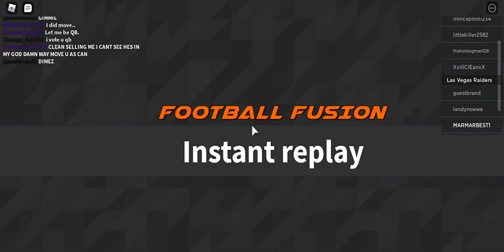DEREK CARR IN ROBLOX (ROBLOX FOOTBALL FUSION GAMEPLAY PART 5) HUGE COMEBACK WINN!!